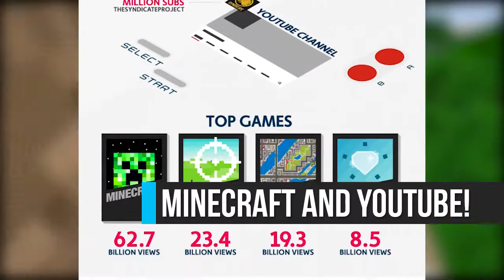New Battlefront Sucks? Reddit Mass Effect Survey Leaks, and Steam Has Paid Mods!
In the latest installment in the weekly recap we cover a few of the hottest topics in the gaming world. What do you guys think about paid mods?

▶MOBILE VIEWERS - Annotation Links